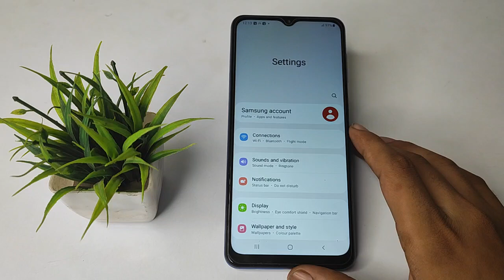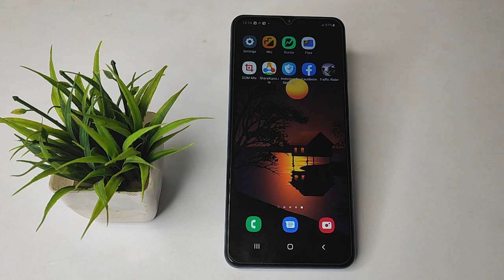How to on Use volume keys for media Samsung galaxy F12